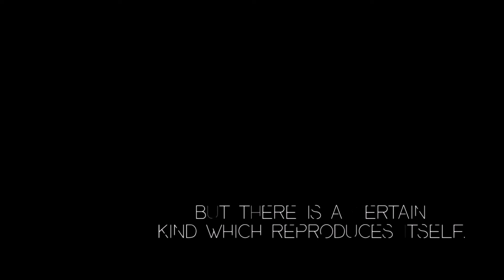The Salty Sea Interviews Ep 1: Lost Angel of Havik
We sit down with Lawrence Lyons and discuss what makes him such an interesting person. Lawrence is a Rapper who goes by the name Lost Angel of Havik. I love his music and wanted to get to know him a bit better.